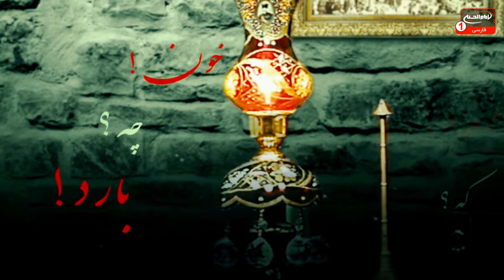تکیه بین الحرمین(826): بررسی مقاتل امام حسین علیه السلام، ملا علی غفوری کربلایی، کربلا، 1443 ق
موضوع: بررسی مقاتل امام حسین علیه السلام
مجری: ملاعلی غفوری کربلایی
زمان توليد: 1443  هجری قمری
کد برنامه: 0.26303
موضوع های فرعی:

- بررسی روایات از کتاب نفس المهموم شیخ عباس قمی
- بررسی مقاتل حضرت سیدالشهداء علیه السلام
- بررسی وقایع عاشورا
- جنگاوری و مقاتلات اصحاب حضرت سیدالشهداء علیه السلام
- بررسی به میدان رفتن اسلم غلام ترکی حضرت سیدالشهداء علیه السلام
- اسلم، حافظ قرآن کریم و کاتب حضرت سیدالشهداء علیه السلام
- بررسی موضوع برده و برده داری در اسلام و احکام وارد بر آن
- بررسی احوالات اسلم
- مدح اهل بیت علیهم السلام با مداحی مداح و ذاکر اهل بیت علیهم السلام مرحوم سید جواد ذاکر

کلید واژه ها:
نفس المهموم
شیخ عباس قمی
مقاتل حضرت سیدالشهداء علیه السلام
عاشورا
غلام ترکی
اسلم
حافظ قرآن
کاتب حضرت سیدالشهداء
مرحوم سید جواد ذاکر
ملاعلی غفوری کربلایی

1 - از طريق شركت هاى انتقال پول و صرافى ها از سراسر دنيا به كربلاى معلي  به نام "رياض عباس محمود" و اطلاع رسانى مبلغ و نام صرافى به شبكه از طريق تماس با شماره:
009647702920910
2 - ارسال پيام كوتاه "لبيك يا حسين" از طريق واتساپ يا پیامک به شماره
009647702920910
4- واریز از طريق اپلیکیشن های مجموعه رسانه ای امام حسین علیه السلام

5-  واریز به شماره حساب شبكه امام حسين علیه السلام درامريكا
‏Address:
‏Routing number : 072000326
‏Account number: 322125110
‏Swift code: CHASUS33

6 - واريز از سراسر دنيا به شماره حساب شبكه در انگلستان
‏charity account:
‏BARCLAYS BANK

‏Sort code:
20 92 63

‏Account number:
83682897